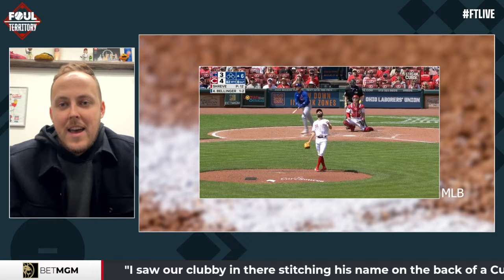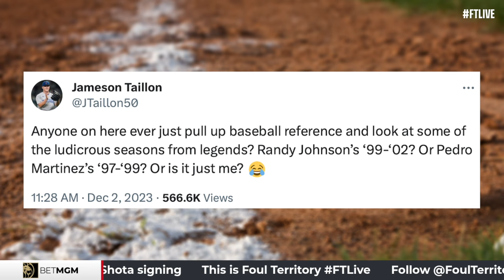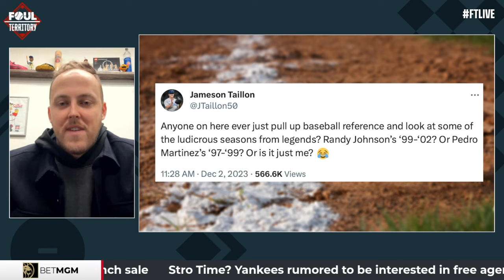Jameson Taillon on Cody Bellinger, Marcus Stroman, Gerrit Cole & More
Veteran RHP Jameson Taillon of the Chicago Cubs joins FTLive to talk about his career and teammates, including two major unsigned free agents: Cody Bellinger and Marcus Stroman.